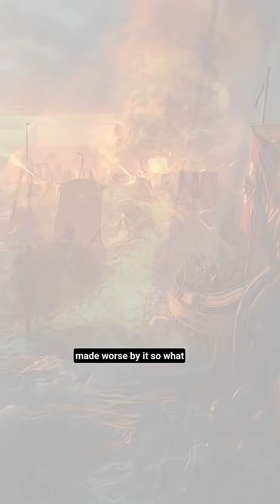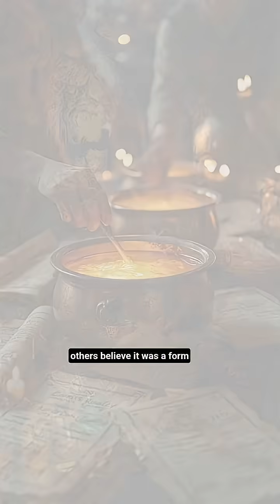Greek Fire:The Ancient Weapon That Defied Science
Discover the ancient weapon that defied science, Greek Fire, a lost technology that was used by the Byzantine Empire to devastating effect in ancient warfare. This mysterious weapon, shrouded in secrecy, was a key component of the empire's military strategy, and its composition and deployment remain an historical mystery to this day. The use of Greek Fire is a fascinating example of ancient science and engineering, and its impact on the Roman Empire and other ancient civilizations was significant. In this history documentary, we will delve into the historical facts surrounding Greek Fire, exploring the ancient chemistry and alchemy that went into its creation, as well as the historical intrigue and unsolved mysteries that still surround this ancient secret. By examining the ancient discoveries and lost inventions of the past, we can gain a deeper understanding of the world mysteries that shaped ancient history, and uncover some of the most fascinating and uncovered facts about ancient Greece and the Byzantine Empire. Join us as we explore the history explained behind Greek Fire, and shed some light on this enigmatic and powerful ancient weapon.
If you love ancient mysteries, forgotten inventions, and lost technologies that shaped our world, then this story is for you.